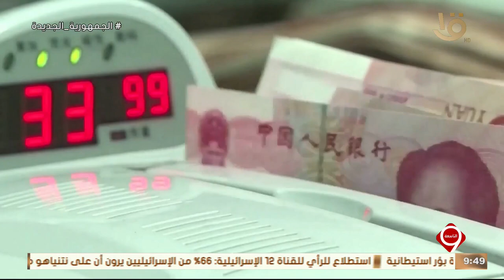نشرة التاسعة | الاقتصاد.. مدبولي يشهد توقيع اتفاقية لإنتاج الهيدروجين الأخضر بمنطقة رأس شقير